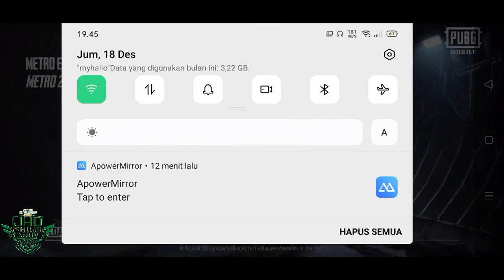KUALIFIKASI SCRIM LIGA S11 GRUP D R1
Selamat datang di channel resmi JHD Esports.

Penggemar Kompetisi Scrim Liga Series Jhd, Jika Ingin Berdonasi Secara Sukarela Untuk Mendukung Kompetisi Scrim Liga Yang Kompetitif Dan Terus Berjalan, Dapat Melalui Tranfer VIA DANA/GOPAY 💵💸💸

SCRIM LIGA S11
By BBG ESPORT x JHD ESPORT
Group D
18 Dec 2020
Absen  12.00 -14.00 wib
Match Jam 19.30 WIB
3 Round

1. 4AS • CHARLOTTE🤙🏻
2. NGELOBIxGFORCE7🤙🏻
3. Space blue galaxy🤙🏻
4. Sya'udi Squad🤙🏻
5.  Venator Baylord🤙🏻
6. RRQ SLAYER ROCKET🤙🏻
7. SKYLINE DIOR🤙🏻
8.  BIRD GHOST🤙🏻
9. G2B TEAM🤙🏻
10. Zio Team🤙🏻
11. XxOD Combat🤙🏻
12.  ACEK REDZONE🤙🏻
13. Achicken🤙🏻
14. GFELLOWS SLAYER🤙🏻
15. Fulfout🤙🏻
16 FOUR2K XZIBIT 🤙🏻
17. Armyshadows🤙🏻
18. Awareassault TTH🤙🏻
19.Chl.com🤙🏻
20. Team Siapa🤙🏻
21 BBG KingJunior😎
22. BBG WARKOP😎
KONTAK PERSON
📍CONTACT PERSON
TOOL/DEVICE
LAPTOP ASUS ROG
HP OPP F7
OBS STUDIO
SOUND CARD V8
MIC CLIP ON/BM800